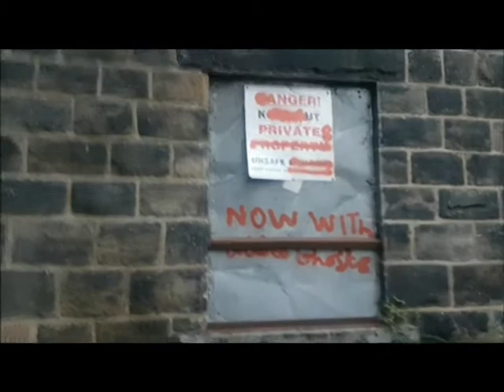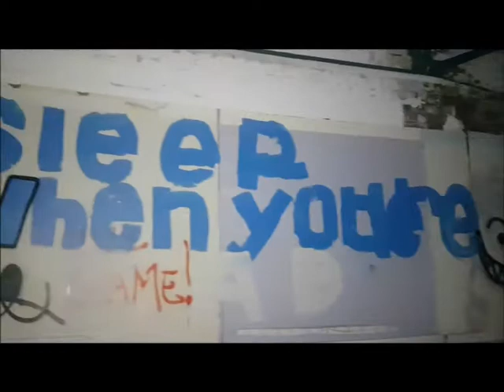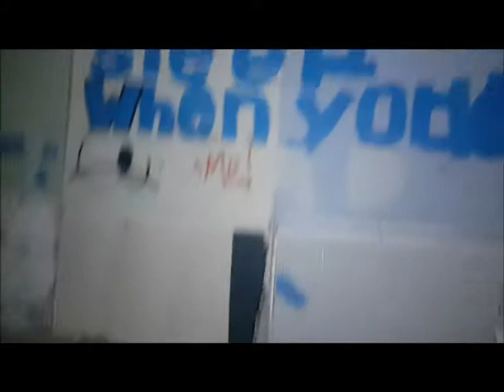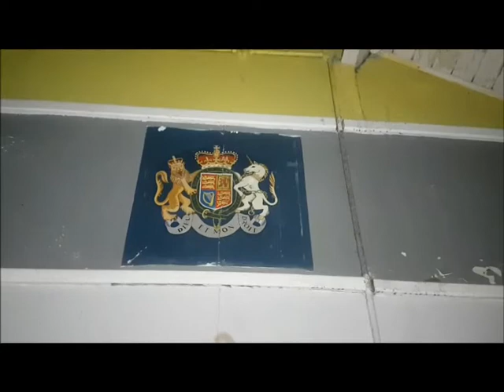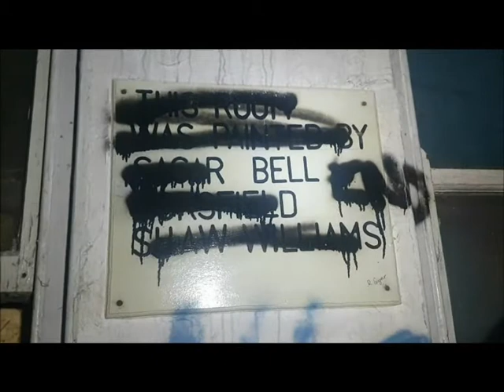FOUND an old CREEPY School for Juvenile Offenders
So when we arrived at his location, we were greeted by an old church/chapel and a abandoned School, we looked around the perimeter to find a way in after heading around the back of the building we found there were a couple of houses which did have people living there. We carried on round to find THE NEW ACTIVE SCHOOL,.
As we walked round we couldn't see a way in. We thought this was another fail, but on our way back to the car we bumped into a group of lads that were coming out of the building, which they kindly showed us the way.

When we got in we could see that it had just been left to rot, but Wow it was a big place. We had heard there was a swimming pool somewhere in the building so we really wanted to find it..

Unfortunately there was part of the explore where i paused the video to change the batteries on my light, that freaked us out and we had to leave, so we didn't manage to find the pool.

Also don't forget to check us out on Instagram and Facebook